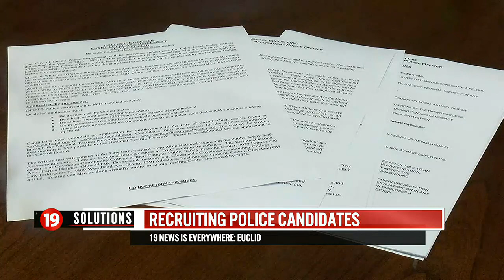Euclid police fully staffed as some Northeast Ohio departments face officer shortage